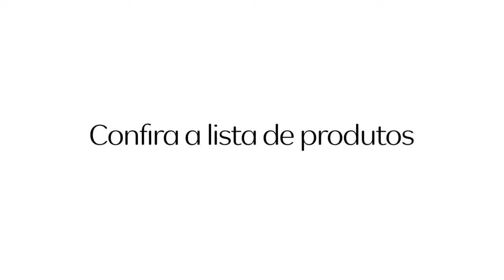Natura Makeup Aprende a usar los colores del año en dos looks diferentes Maquillaje Natura